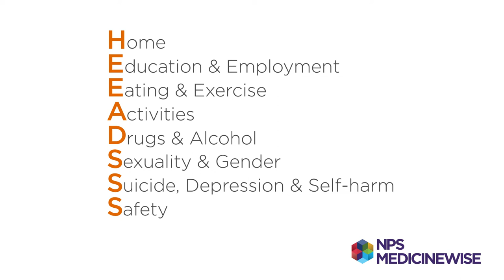GP strategies for talking about mental health with a young person: Understanding the big picture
NPS MedicineWise clinical advisor Dr Caroline West talks to Jahin – a person with lived experience of mental illness – about the importance of exploring the bigger picture when talking to young people about mental health.

This video is part of a series of videos to support GPs in providing effective communication and emotional support for younger people affected by mental health issues.

NPS MedicineWise is an independent, not-for-profit and evidence-based organisation that works to improve the way health technologies, medicines and medical tests are prescribed and used. This program is funded by the Australian Government Department of Health.